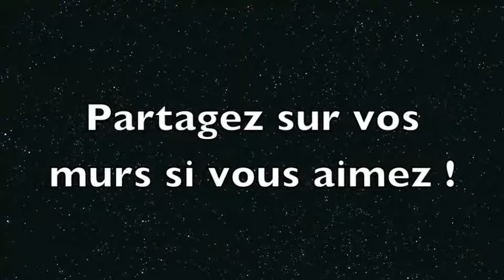SMILE Charlie Chaplin JAZZ AU FANGOURIN Avril 2011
Belle Sabine, radieuse dans cette chanson qui te va si bien, vocalement et pour tout le reste... A en faire pleurer Maéva, ça...
Et pas que Maéva...